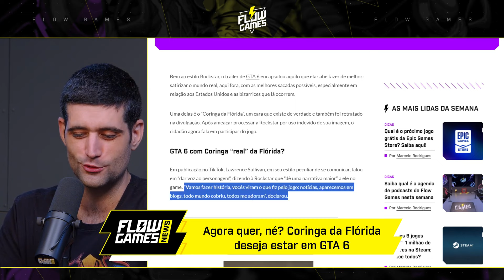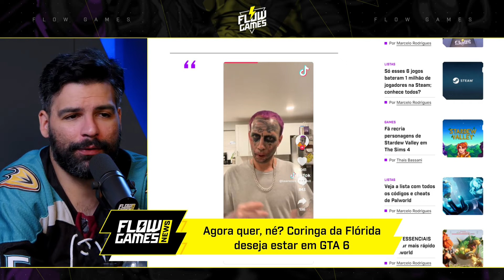A Rockstar vai CONTRATAR ele pro GTA 6?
Fala galera! No vídeo de hoje teremos um corte comentando sobre GTA 6.